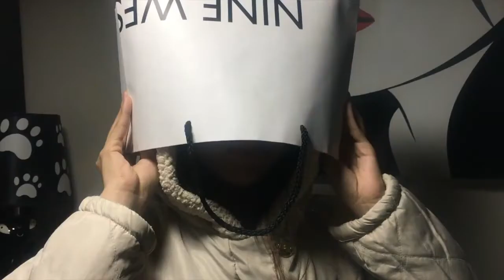[LOVEUNIONPH] NUESTSegnoInMNL - SONG COVER 14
This video is part of our LOVEUNIONPH Song Cover contest for NUESTSegnoInMNL . This video is also available on our Official Instagram, Twitter and Facebook accounts. Only LIKES earned on the Official accounts will be counted as votes.